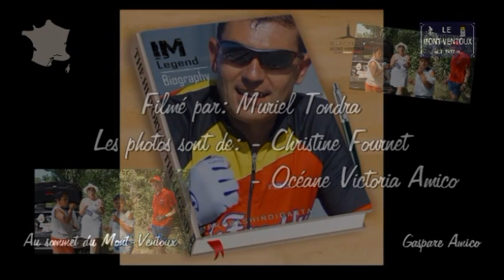Mont-Ventoux 2018 par Bédoin avec l'intru 22 & 23 juillet 2018 - GAMC67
Mont-Ventoux 2018 par Bédoin  22 & 23 juillet 2018 - GAMC67